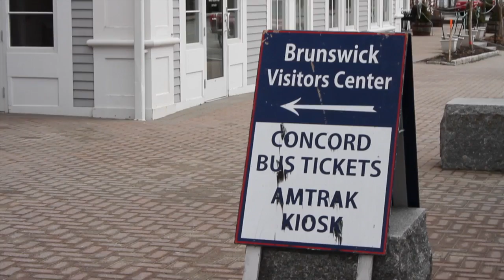Planes Trains and Buses: You Can Get There From Here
To those outside of Maine, Bowdoin College might seem like it's at the edge of the world. But according to Bowdoin students we chatted with on Thursday and Friday who were headed out of town for spring break, the college is easy to get to and to leave. Twice-daily buses and trains depart from Brunswick for Portland and Boston. The bus and train leave from the same station, which is just a few minutes walk from campus. Boston is about two hours by bus and three by train, and Portland, and its international jetport, is 30-minutes away.